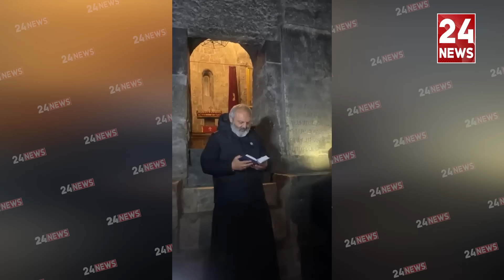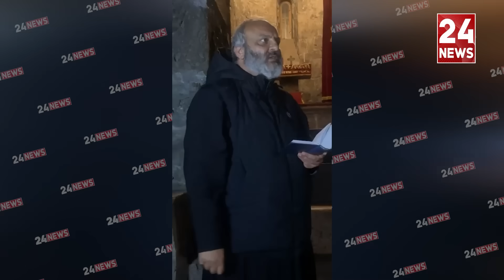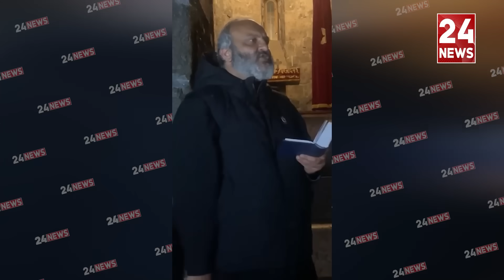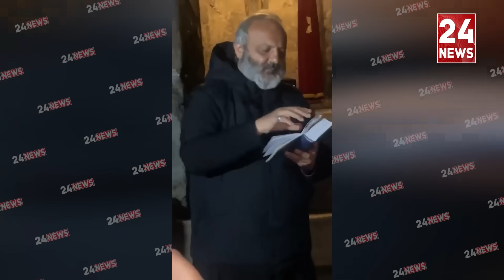Հայը չի' կարող ճզմված լինել, ո՞ւր են մեր Ղազանչեցոցն ու Ամարասը. Բագրատ Սրբազանը` Հաղարծնի վանքում